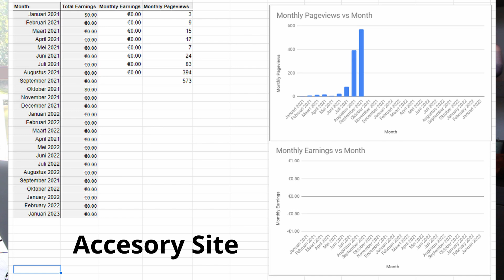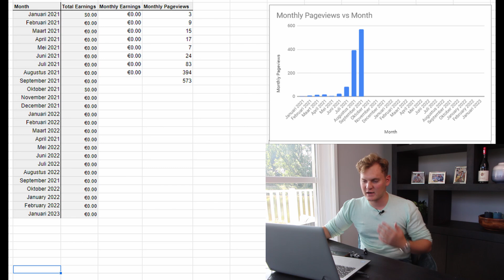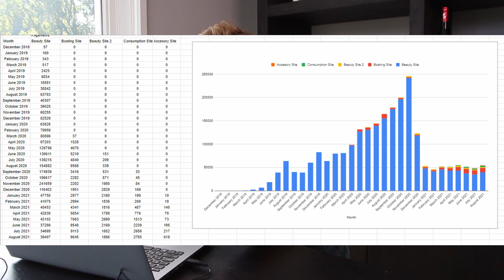What Stats Do I Check To Track My Growth? - Keeping Track Of The Progress Of MY Websites!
Stats are not only fun to track, but also very important. They show you how your sites are doing, and you can make plans accordingly. In this video, I'll show you exactly what I keep track of, and why!

Enjoy my work? Consider buying me a coffee

Your success will not be guaranteed, but hard work and dedication will get you a long way!